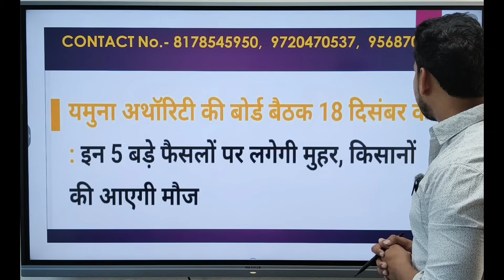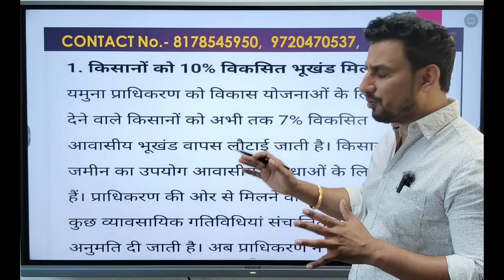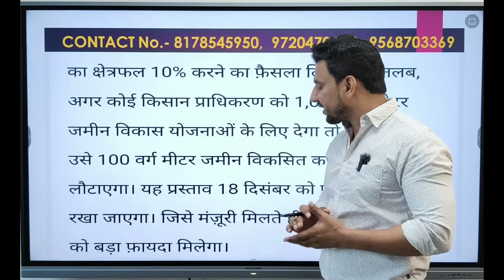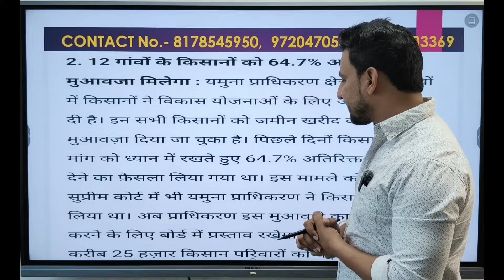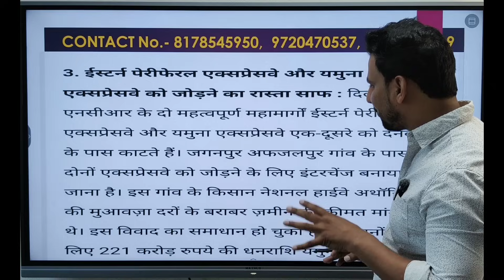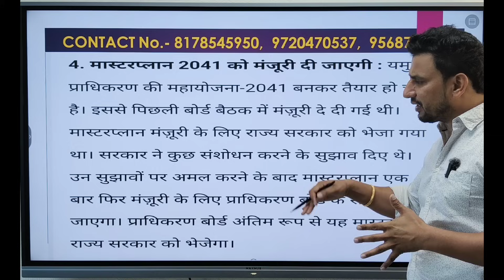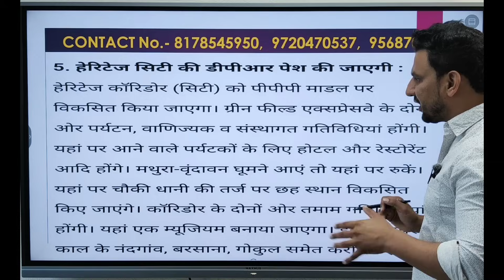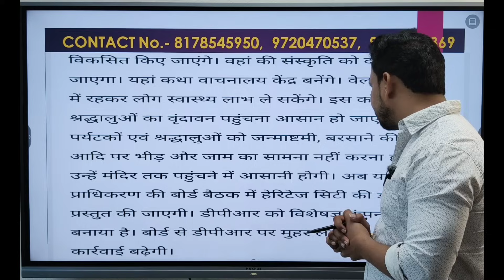What is the cost of Yamuna Authority plots ? What is the size of Plot in Yamuna authority ? Yeida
MALIK PROPERTIES -GF 35, SNG Plaza, Ansal Golf Link -1, Near knowledge park 2 metro station Greater Noida, Uttar Pradesh 201308

Youtube channel - Malik Properties Yamuna Expressway

● Cricket Stadium
● Galgotias University
greater noida
industrial area
haier company
yamuna expressway
yamuna expressway authority plots rates
yeida
yeida new scheme
2 bhk in noida
yeida draw
yeida live
yeida news
property in noida
noida expressway
noida metro update
2bhk in greater noida
noida
noida airport
land in gaur yamuna city city
yamuna expressway
jewar airport
yeida city
noida film city news
yeida filmcity

yeida
latest news
gautam adani latest news
adani news
adani
adani power share new
breaking News
live news
news live
jewar airport
pod taxi
yeida,
yeida plot scheme 2023,
jewar airport,
yamuna authority,
yamuna authority news,
jewar,
yamuna authority latest news,
yeida fla
yeida plots,
yeida plots latest news,